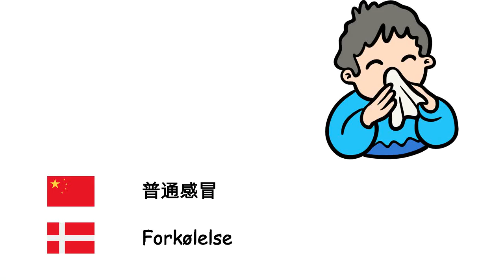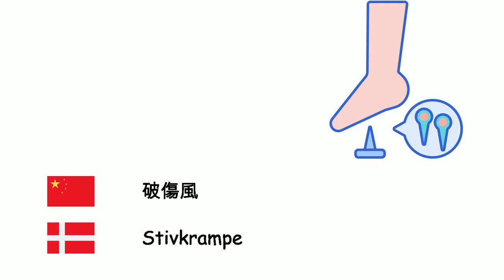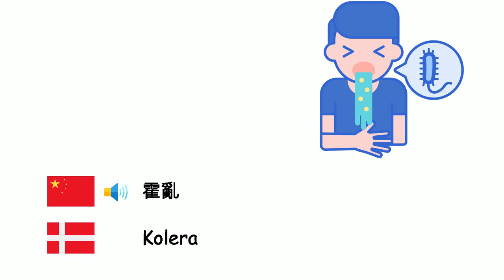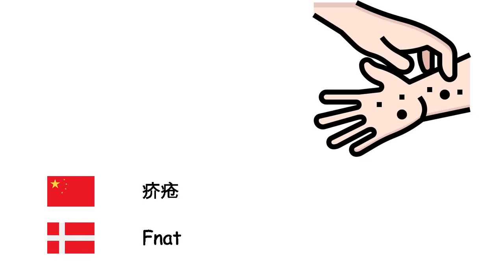疾病 (丹麦语) (zh-da)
Fone TV
zh-da-29
Sygdomme (Dansk)
疾病 - Sygdom
流行性感冒 - Influenza
普通感冒 - Forkølelse
腹瀉 - Diarré
哮喘 - Astma
水痘 - Skoldkopper
白喉 - Difteri
疟疾 - Malaria
麻疹 - Mæslinger
脑膜炎 - Meningitis
流行性腮腺炎 - Fåresyge
肺炎 - Lungebetændelse
破傷風 - Stivkrampe
结核病 - Tuberkulose
百日咳 - Kighoste
天花 - Kopper
狂犬病 - Hundegalskab
鼠疫 - Pest
淋病 - Gonorré
伤寒 - Tyfus
霍亂 - Kolera
炭疽病 - Miltbrand
痤疮 - Akne
支气管炎 - Bronkitis
失智症 - Demens
糖尿病 - Sukkersyge
癫痫 - Epilepsi
痛风 - Gigt
疥疮 - Fnat
皮膚炎 - Eksem
过敏 - Allergi
癌症 - Kræft